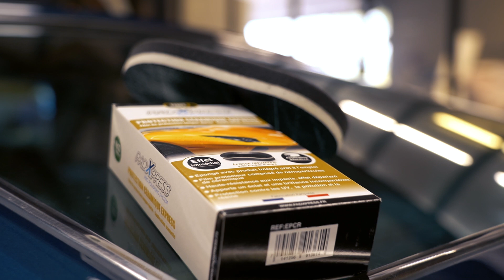Application céramique sur la Mustang GT par Samuel avec le padxpress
Merci à